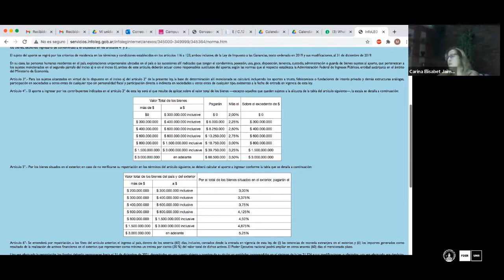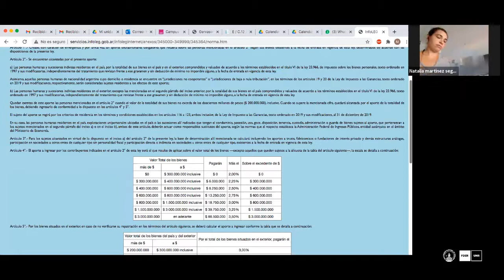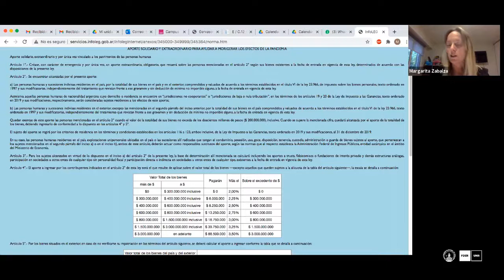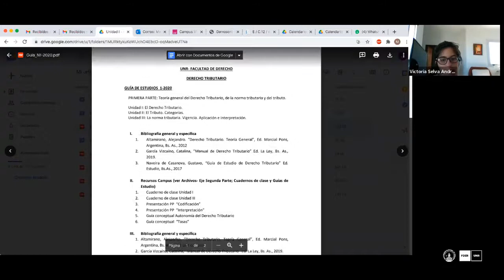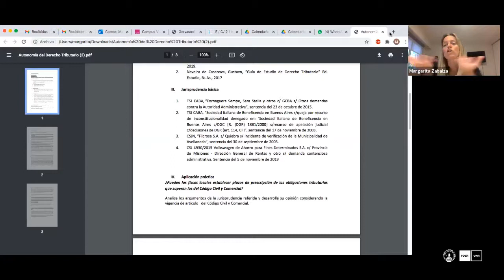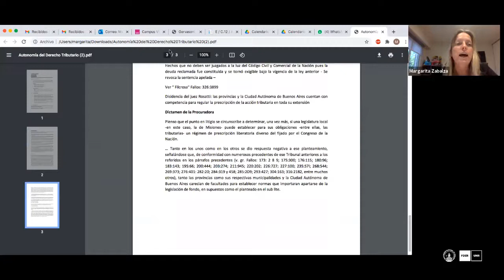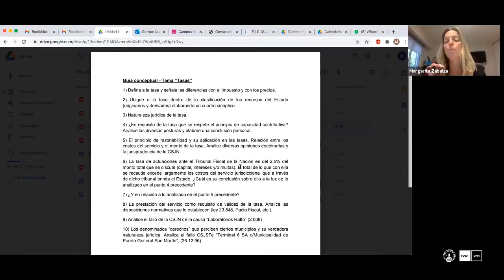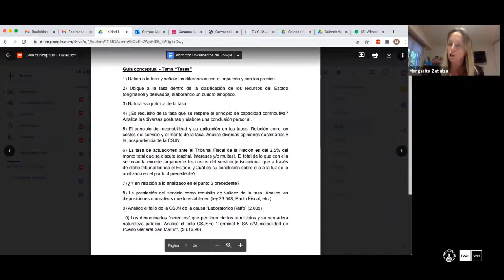Dra Margarita Zabalsa. Clase 15-03-21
Dra Margarita Zabalsa. Clase 15-03-21. Derecho Tributario. Facultad de Derecho Rosario.